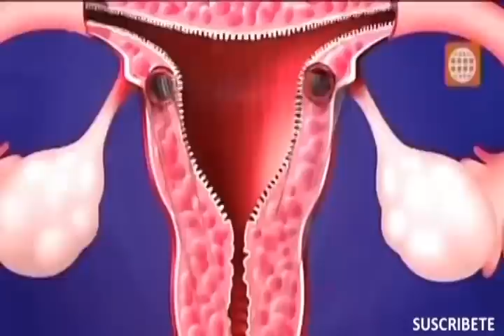Dr. TV Perú (28-05-2015) - B3 - Asistente del Día: Síntomas de Anemia de la Mujer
Siempre hablamos de la anemia en niños, pero sabía que usted también puede ser víctima de ella. A continuación en Dr. Tv, descubra los Síntomas de la Anemia en la Mujer.